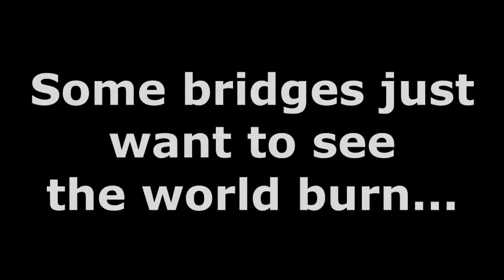DayZ: The Sad Story of Me and my ATV [HD]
The story of a man and his vehicle. I re-uploaded it with copyright-free music.

This is an open world, hyper realistic zombie survival mod for ArmA 2. Pretty much everything you could hope for in a zombie video game is right here. Enjoy.

You'll need Arma II and the DLC: Operation Arrowhead, you can get these in a pack called: "Arma II: Combined Operations".

►Game: ARMA II: Combined Operations.

Installation:
This is the way that worked for me and this is with the STEAM version, there are differenct ways for disc copies etc. I'd highly advise you to look at this

1) Download and install the Combined Operations pack from steam.
2) Run both ARMA II and ARMA II CO on steam.
4) Run the "Six Updater"-file.
5) Go to mods, scroll down to Dayz and install the mod. Scroll down to dayz again and right click. Then select the bottom option, after that click on 'install or update mods'.
6) Play it eighter by using the six updater server list or starting it by selecting 'start game' instead of 'install or update mods' as should have been done at 5. I use the ingame server browser, I just prefer it.